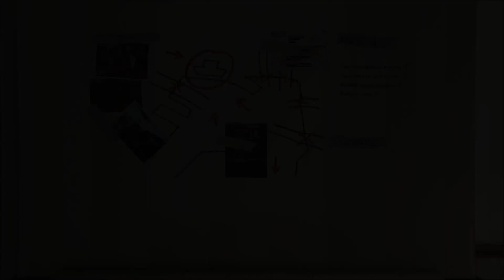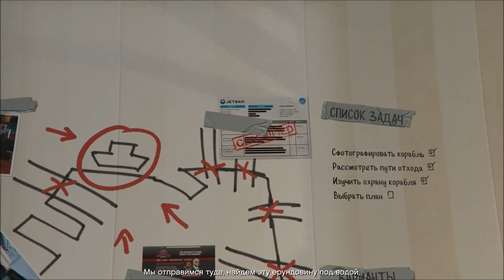Grand Theft Auto V / Прохождение / #28 Ограбление Мерриуэзер